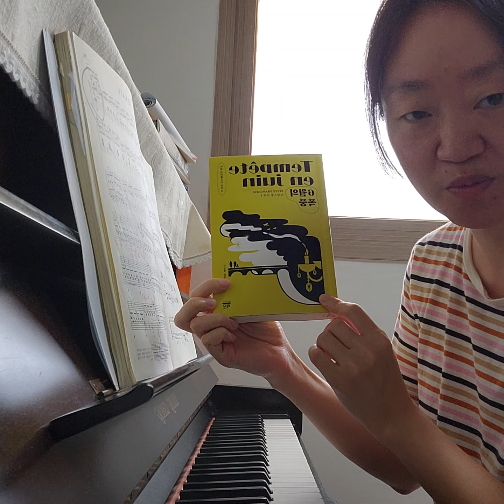6월의 폭풍 🌪 을 읽고 템페스트 1악장을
일 시작 하기 전 8월에 쳤던 곡